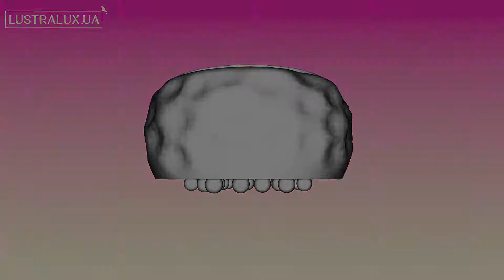Люстра Azzardo Caldo AZ1003 - 3D-модель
Купить Люстру Azzardo Caldo AZ1003

Обзор 3D-модели Люстры серии Caldo производства Azzardo

Основные характеристики модели:
Количество и мощность ламп: 6x40Вт G9
Лампочки в комплекте: нет
Цвет: хром/ хром, хром
Материал: стекло/ металл, стекло
Высота: 1300 мм.
Ширина: 500 мм.
Длина: 220 мм.
Диаметр: 500 мм.